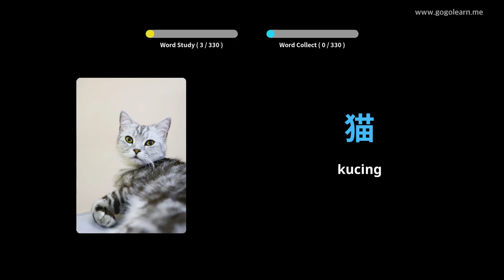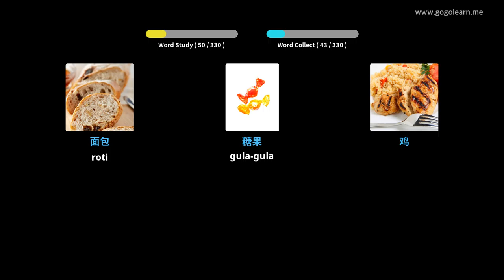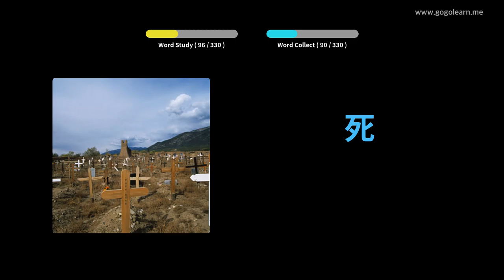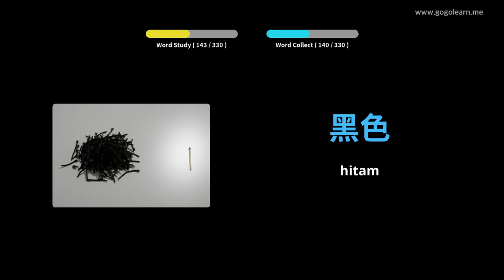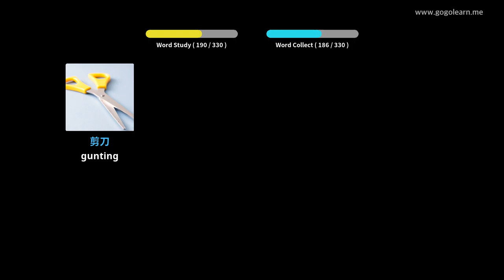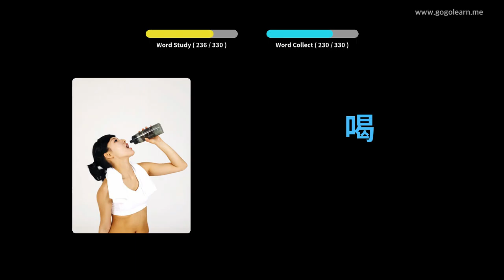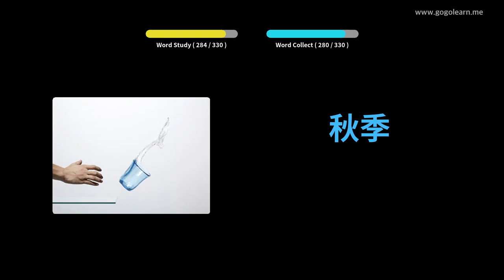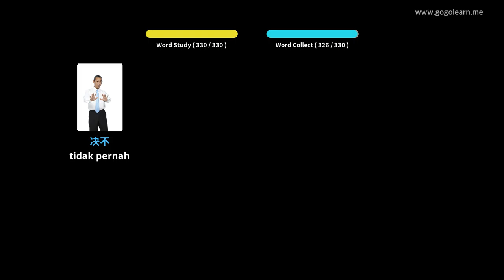Mendengar Perbendaharaan Kata Cina Semasa Memandu | Golearn